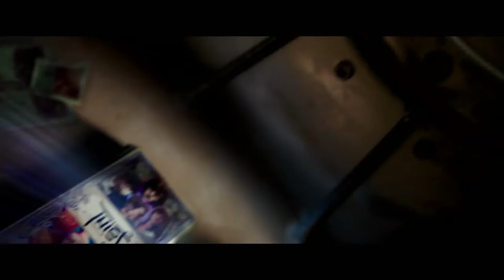Now You See Me 2 official clip – “The Eye” with Morgan Freeman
Morgan Freeman shows us how seeing isn't always believing.

NOW YOU SEE ME 2 - in UK cinemas on 4th July 2016

THE FOUR HORSEMEN return for their second mind-bending adventure, elevating the limits of stage illusion to new heights and taking them around the globe. One year after outwitting the FBI and winning the public’s adulation with their Robin-Hood-style magic spectacles, the illusionists resurface for a comeback performance. When the Horsemen are threatened into pulling off their most impossible heist yet, their only hope is to perform one last unprecedented stunt to clear their names and reveal the mastermind behind it all.

Starring Jesse Eisenberg, Mark Ruffalo, Woody Harrelson, Lizzy Caplan, Dave Franco, Morgan Freeman, Jay Chou, Daniel Radcliffe and Michael Caine.